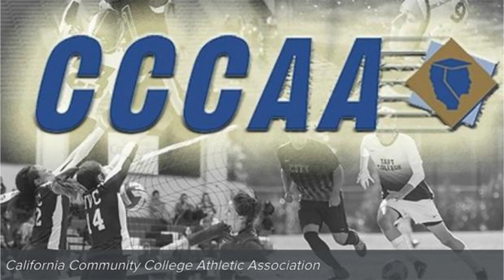CCCAA ➥ Cuesta vs. Riverside - Baseball 1/27/2023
Matchup Time: January 27th 2023 - 4:00 PM PST

This game is part of CCCAA.
California Community College Athletic Association

✔️ Thank you and enjoy For Watching
We present online services for comference College 2023
in the form of live streaming with the best quality fulll HD quality
enjoy your favorite Sports!